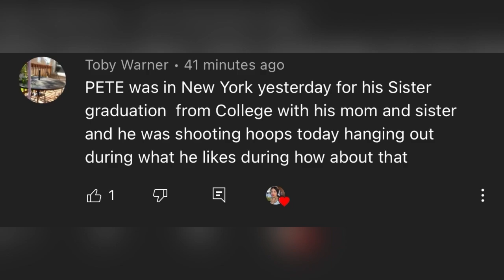Friends ALREADY Hooking Pete Up On Dates|Says He Was To Busy 4 Kim|Hated Kim Made Him Into A Joke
Pete Davidson and Kim Kardashian ‘Parted as Friends’ Following Split: ‘He Has Love for Her’. Pete Davidson Proposed to Kim Kardashian Before Their Breakup ?
Kim Kardashian ‘livid’ over Kanye West’s antics after Pete Davidson split
Kanye West deletes Pete Davidson post after Kim Kardashian becomes ‘livid’.
Kim Kardashian 'won't stand' for Kanye's insulting meme about her split with Pete Davidson

Winners will be chosen at random! And I WILL ONLY COMMUNICATE WITH THE OFFICIAL WINNERS VIA MY OFFICIAL INSTA ACCOUNT.  if you see “Fake Tisa” in the comments telling you to contact me on ANY OTHER APP Please REPORT Those Scammers ASAP

Hey Tattle Tells! I know I've mentioned it plenty of times in multiple videos but I just need to remind you all that THIS channel is a safe space of for light hearted (but biting) comedic satire, commentary, speculation, opinionated and of course, spirited discourse on our favorite Celebrities AND reality TV personalities.  Please do not send ANY hate, troll, dox, or argue with to anyone we discuss.  That is  not the Tattle Tells energy, never was, and never will be! Much Love and Light. Thi